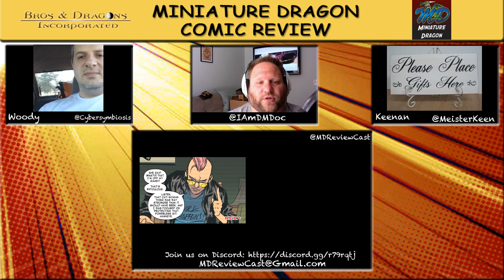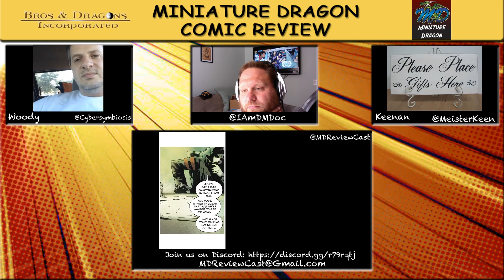Miniature Dragon: Comic Review Episode 27